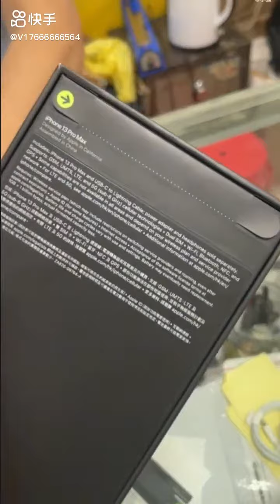iphone 13 plombasi muammo emas, xitoyliklar shuni ham ilojisini topishdi.